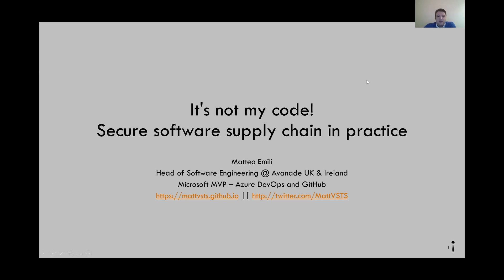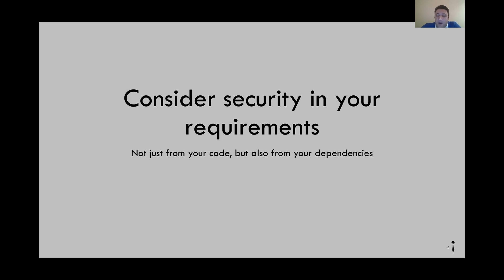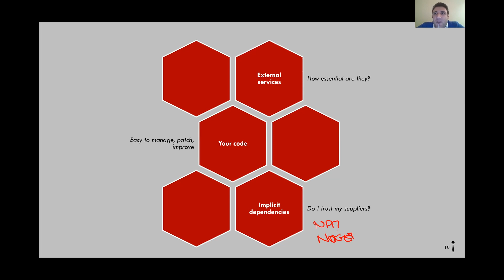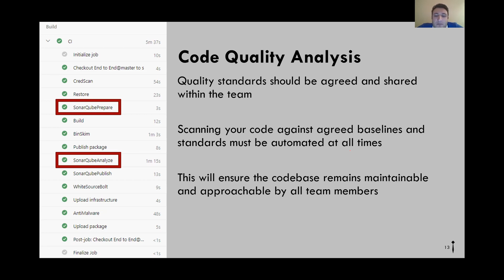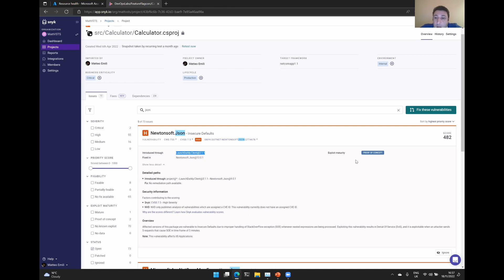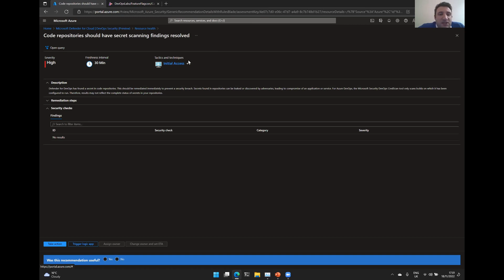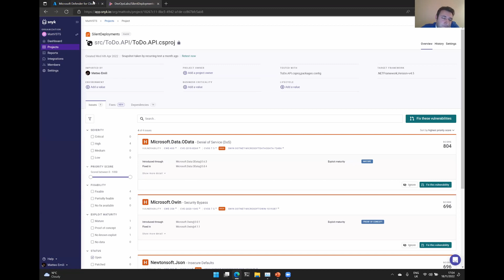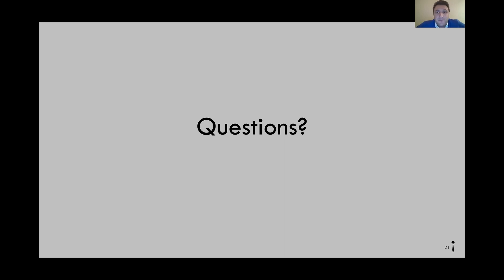It’s not my code! Secure software supply chain in practice - Matteo Emili | codeweek 2022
Dependencies are the most common vehicle for attacks in enterprise systems, however, there is so much more that we consume and trust!
🗣️ Let's take a look at how we can secure our software supply chain, and prevent what could easily turn into disaster, with Matteo Emili (Head of Software Engineering at Avanade UK and Ireland).

⭐ EY
⭐ Munich Re HealthTech
⭐ Netcompany-Intrasoft